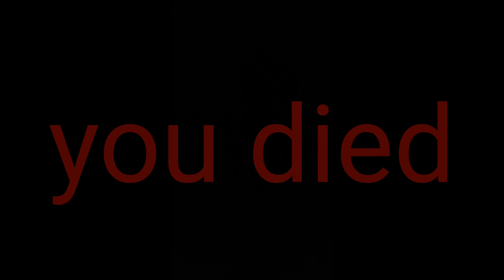Finding Pokémon in HAUNTED HOSPITALS!!! (SUPER SCARY)